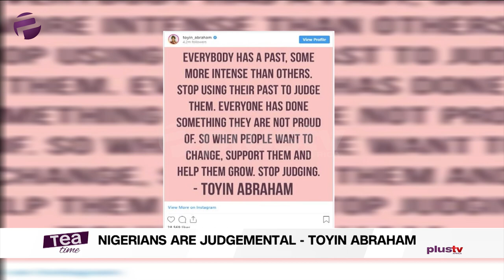Toyin Abraham: "Nigerians Are Judgemental"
Everyone has a past, stop using it to judge them' - Toyin Abraham